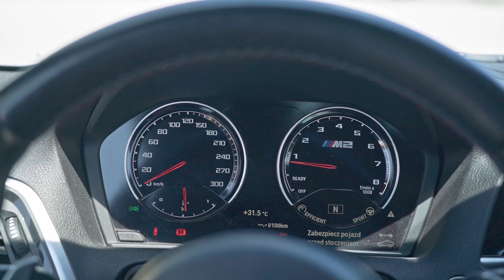CZY BMW M2 i TOYOTA SUPRA TO TE SAME AUTA?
Produkcja: CAMeleon Film Studio